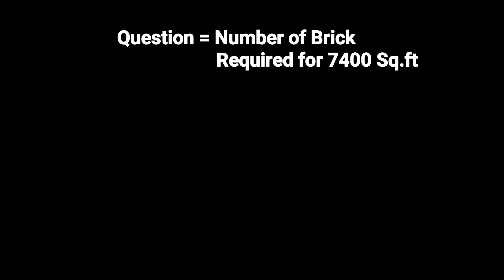How to Calculate Number of Brick In 7400 Sq.ft Wall